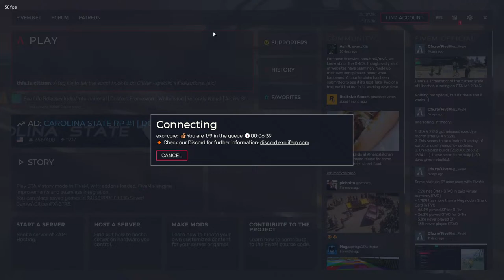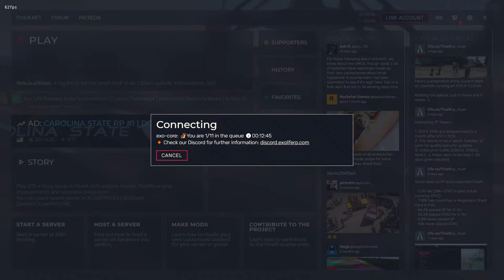Vanilla Unicorn Auction | ExoLife Roleplay 2.0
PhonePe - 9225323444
Any tips appreciated

PC Specification -
Processor - AMD Ryzen 5 3600
RAM - Corsair Vengeance Pro RGB 16 gb
GPU - Nvidia RTX 2070 Super
Motherboard - MSI MPG 570 Carbon Pro AC
CPU Cooler - CoolerMaster ML360R
Power Supply - Thermaltake Bronze 850W
SSD - Samsung Evo Pro 970 512gb